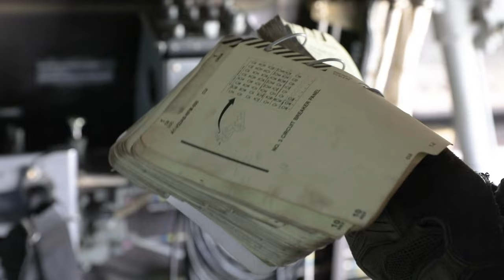US Marines Fly Ospreys Over Australia's Outback | Marine Squadron Mission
Watch as the U.S. Marines from Marine Medium Tiltrotor Squadron 268 (Reinforced) embark on a thrilling mission flying MV-22B Ospreys over Australia's Outback. Join Marine Rotational Force – Darwin 24.3 as they showcase their skills and teamwork while traveling from Royal Australian Air Force Base Darwin to Nackeroo Airfield, NT, Australia. Don't miss this incredible display of military aviation in action!

B-Roll: MRF-D 24.3 MV-22B Ospreys fly during Exercise Diamond Storm 24
ROYAL AUSTRALIAN AIR FORCE BASE DARWIN, NORTHERN TERRITORY, AUSTRALIA
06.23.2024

U.S. Marines with Marine Medium Tiltrotor Squadron 268 (Reinforced), Marine Rotational Force – Darwin 24.3, fly MV-22B Ospreys during Exercise Diamond Storm 24 at Royal Australian Air Force Base Darwin, NT, Australia, June 24, 2024. Exercise Diamond Storm is a Royal Australian Air Force-led exercise conducted in northern Australia focused on graduating RAAF Air Warfare Instructors and increasing interoperability with international partners. Through participation in this exercise, MRF-D will test the ability to rapidly plan and execute the core mission of a MV-22B Osprey squadron in a realistic threat environment and rehearse flexibility and adaptability with our Australian Allies. (U.S. Marine Corps video by Cpl. Migel A. Reynosa)

Film Credits: Video by Cpl. Migel Reynosa